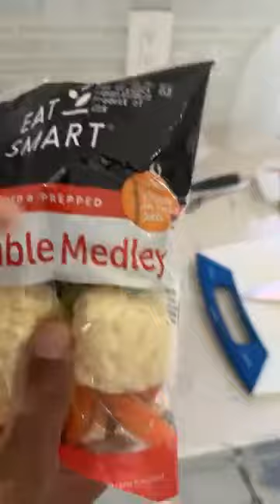Steak and veggies lo mein ￼